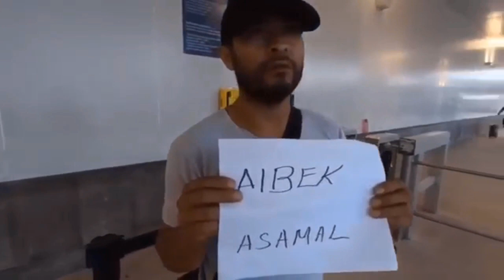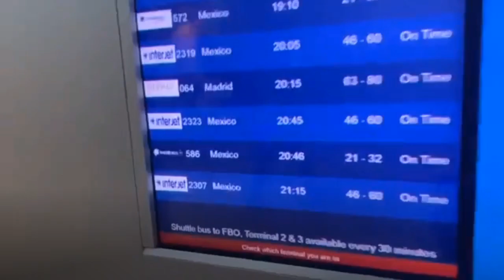ОФИС В ТИХУАНА ЭМИГРАЦИЯ В США ЧЕРЕЗ МЕКСИКУ ПОСЛЕ ПАНДЕМИИ